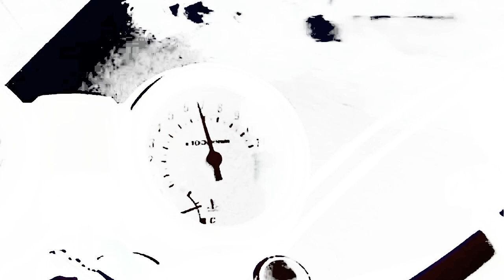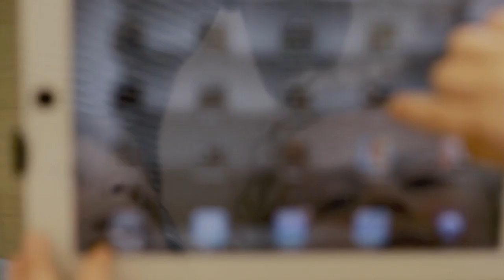Cors'Element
C@S@ PRODUCTION

Cors'Element - sur Terre, dans l'Eau, en l'Air -
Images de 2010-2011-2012